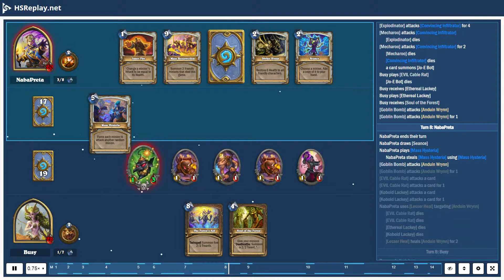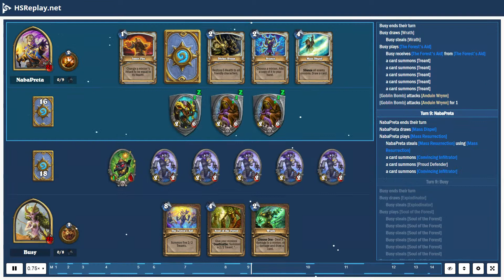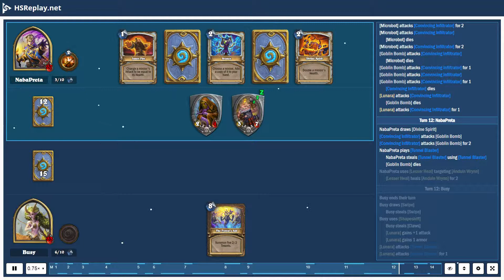ProGaming - Hearthstone, Token Druid(10) vs Resurrect Priest(10) by NabaPreta and Busy, Ranked - ...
ProGaming - Hearthstone, Token Druid(10) vs Resurrect Priest(10) by NabaPreta and Busy, Ranked - Standard (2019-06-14)

Cards:  Forbidden Words, Inner Fire, Power Word: Shield, Divine Hymn, Divine Spirit, Seance, Shadow Word: Death, Archmage Vargoth, Mass Dispel, Proud Defender, Convincing Infiltrator, Holy Nova, Mass Hysteria, Witchwood Grizzly, Zilliax, Tunnel Blaster, Catrina Muerte, Mosh'Ogg Enforcer, Mass Resurrection, Acornbearer, Mecharoo, Dreamway Guardians, EVIL Cable Rat, Power of the Wild, Wrath, Blessing of the Ancients, Harvest Golem, Microtech Controller, SN1P-SN4P, Savage Roar, Explodinator, Replicating Menace, Soul of the Forest, Swipe, The Forest's Aid

Battle Log:

# Mulligan
# Turn  1:  NabaPreta
Busy  draws [Dreamway Guardians]
Busy  steals [Explodinator]
Busy  steals [Dreamway Guardians]
NabaPreta  draws [Proud Defender]
NabaPreta  mulligans [Divine Spirit]
NabaPreta  draws [Inner Fire]
NabaPreta  mulligans a card
Busy  draws [Explodinator]
NabaPreta  draws [Power Word: Shield]
# Turn  1:  Busy
Busy  ends  their  turn
Busy  draws [EVIL Cable Rat]
Busy  steals [EVIL Cable Rat]
Busy  plays [The Coin]
Busy  plays [Dreamway Guardians]
a card summons [Crystal Dryad]
# Turn  2:  NabaPreta
NabaPreta  ends  their  turn
NabaPreta  draws [Holy Nova]
NabaPreta  plays [Forbidden Words] targeting [Crystal Dryad]
NabaPreta  steals [Forbidden Words] using [Forbidden Words]
# Turn  2:  Busy
[Crystal Dryad] dies
[Crystal Dryad] attacks [Anduin Wrynn]
[Crystal Dryad] attacks [Anduin Wrynn] for  1
# Turn  3:  NabaPreta
NabaPreta  draws [Mass Hysteria]
NabaPreta  uses [Lesser Heal] targeting [Anduin Wrynn]
[Lesser Heal] heals [Anduin Wrynn] for  1
# Turn  3:  Busy
Busy  draws [Mecharoo]
Busy  steals [Mecharoo]
Busy  plays [Harvest Golem]
# Turn  4:  NabaPreta
NabaPreta  draws [Mass Resurrection]
NabaPreta  plays [Proud Defender]
[Proud Defender] gains  +2  attack  from [Proud Defender]
NabaPreta  steals [Proud Defender] using [Proud Defender]
# Turn  4:  Busy
Busy  steals [Replicating Menace]
Busy  draws [Replicating Menace]
Busy  plays [Replicating Menace]
[Replicating Menace] is  removed
[Harvest Golem] gains  +1  health  from a card
[Harvest Golem] attacks [Proud Defender]
[Harvest Golem] attacks [Proud Defender] for  5
[Harvest Golem] dies
a card summons [Damaged Golem]
a card summons [Microbot]
[Crystal Dryad] attacks [Proud Defender]
[Crystal Dryad] attacks [Proud Defender] for  1
[Proud Defender] dies
[Crystal Dryad] dies
# Turn  5:  NabaPreta
NabaPreta  draws a card
NabaPreta  plays [Holy Nova]
NabaPreta  steals [Holy Nova] using [Holy Nova]
[Holy Nova] damages [Microbot] for  2
[Holy Nova] damages [Lunara] for  2
[Holy Nova] damages [Crystal Dryad] for  2
[Holy Nova] damages [Damaged Golem] for  2
[Holy Nova] heals [Anduin Wrynn] for  2
# Turn  5:  Busy
[Crystal Dryad] dies
[Microbot] dies
[Microbot] ...